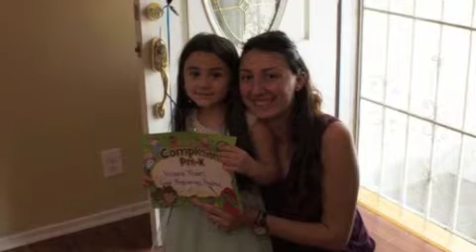OV SIRUN SIRUN-INSTRUMENTAL-ALLINSTRUMENTS BY-HAKOP-GALADJIAN